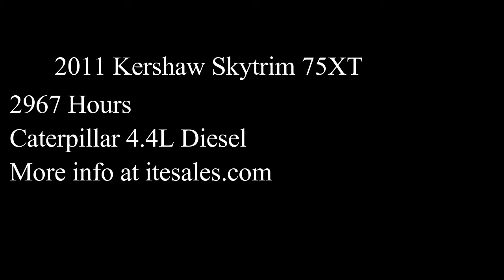Kershaw Skytrim 75XT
2011 Kershaw Skytrim 75XT

Hours: 2967

Engine: Caterpillar 4.4L Diesel

This late model LOW hour tree trimmer will show up ready to work on your ROW project. The legal width flat tracks are great for many ground conditions ranging from dry ground to low ground pressure situations. The EROPS enclosed cab has A/C and Heat (back seat heat) for year round work.

There have been recent repairs as listed below:

-          The tracks had any hardware and track pads replaced that needed to be.

-          All of the sprockets and hardware are new

-          The final drives were serviced

-          The engine had a full service only 10 hrs ago

-          Newer alternator and starter

-          New hoses as needed

-          Other small parts as necessary